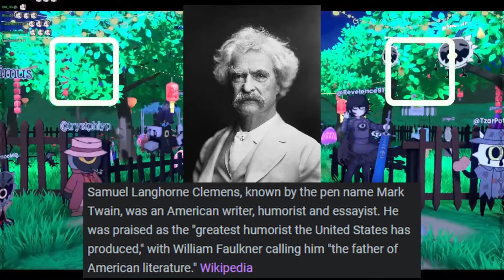Shiori talks about child celebrities, Nickelodeon and Miley Cyrus | Hololive | Shiori Novella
Talent